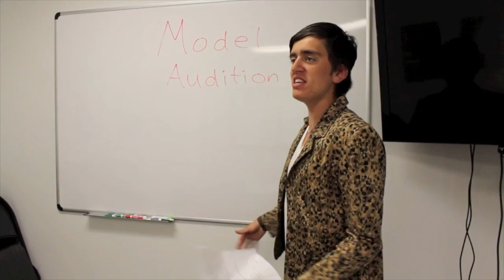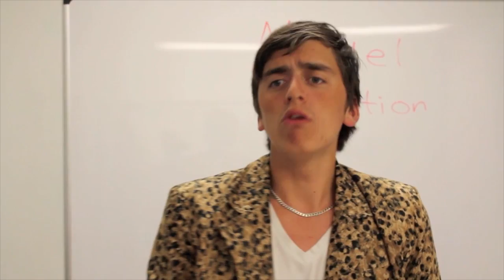The Casting Director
Just give the casting agent what he wants! ... Cant be that hard can it??

Watch for every Thursday as there will be a new video put out every week for you entertainment! Enjoy :)

Also watch our "JK Vlogs" as we will be putting one out every Tuesday!